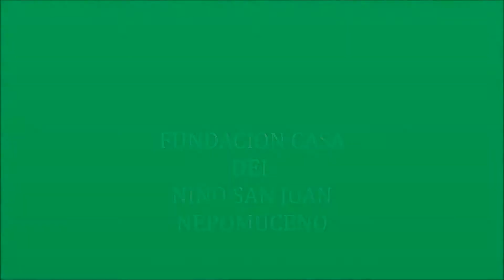PELICULA SAN JUAN